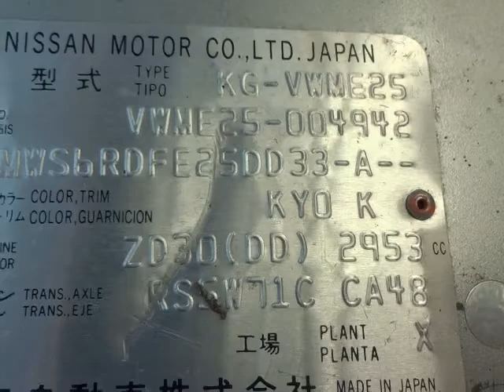NISSAN CARAVAN VWME25-004942